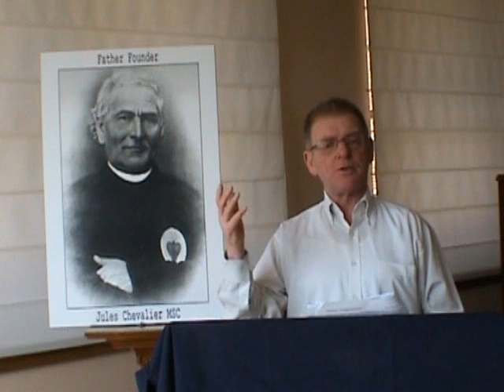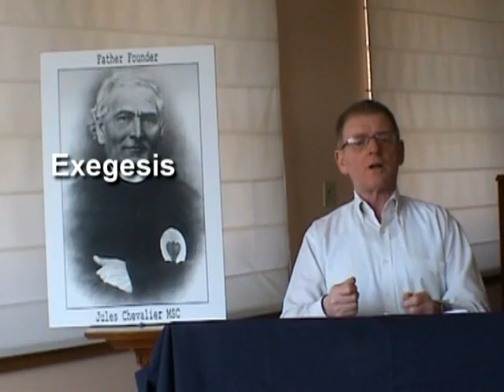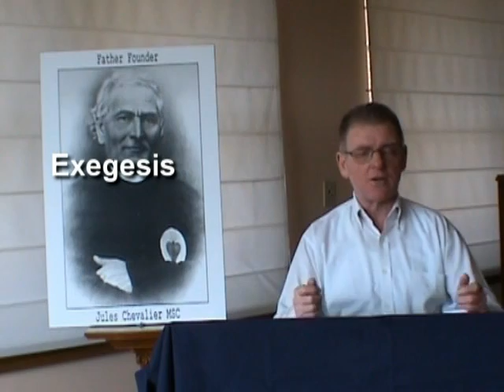Exodus Bible Study - Week 6 - Part 2 - Fr John Rate msc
Pt 3 Exodus Bible Study - Week 6 - Part 2 - Fr John Rate msc